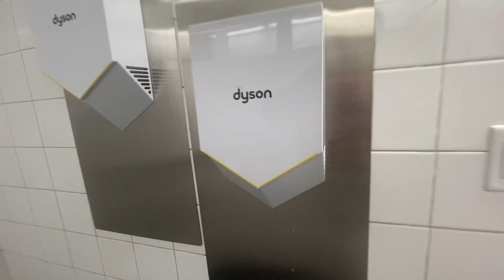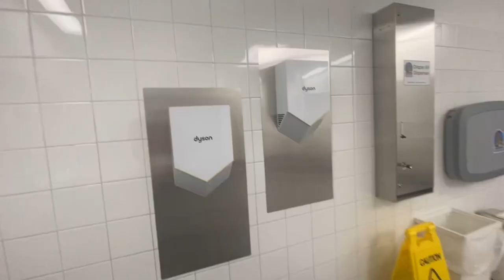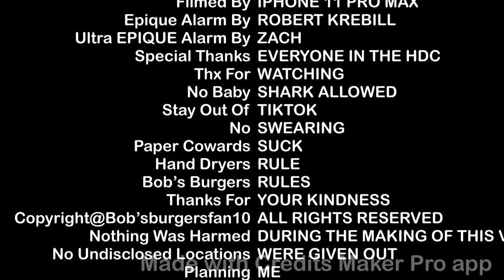TURNED BACK ON! Dyson Airblade V HU02 hand dryers @ IKEA | Norfolk VA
My least favorite store…